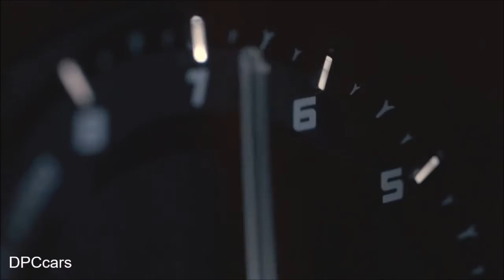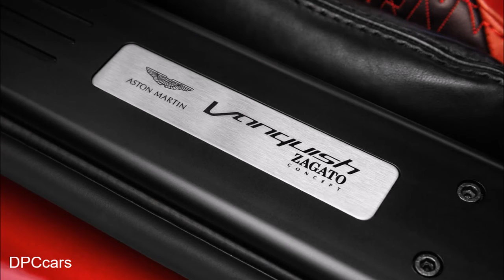2017 Aston Martin Vanquish Zagato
The 2017 Aston Martin Vanquish Zagato is a powerful addition to that portfolio;  a GT car that blends Aston Martin's inherent refinement and capabilities with Zagato's characteristic design details, born out of racing and honed over many years of creating elegant luxury sports cars. Aston Martin's 6.0L V12 powertrain has been uprated to increase its output to 600PS1, capable of delivering a projected 0-60mph time of 3.5 seconds. This added performance matched to a unique suspension setup will create a unique GT driving experience specific to the Vanquish Zagato model.